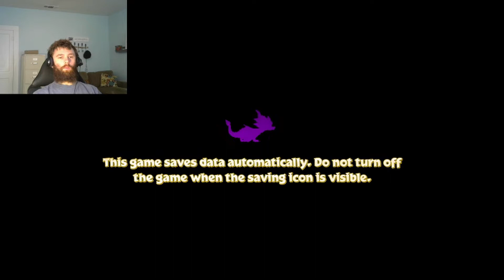Spyro Reignited Trilogy 100% Walkthrough: Episode 7 - Cliff Town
Giant cookpots, buzzards, and... metal cloaks? Take a trip with Spyro and I into Cliff Town where we fight our way to some great views. All dragons, eggs, and treasure!